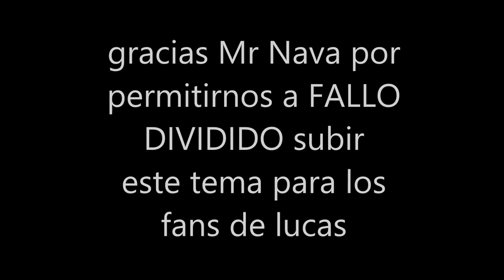tema para matthysse mr nava fallo dividido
este tema fue creado para Lucas Matthysse por Mr Nava , rapero mexicano fanatico de lucas... agradecemos a mr nava por enviarnos a FALLO DIVIDIDO el audio y poder crear este humilde video ...